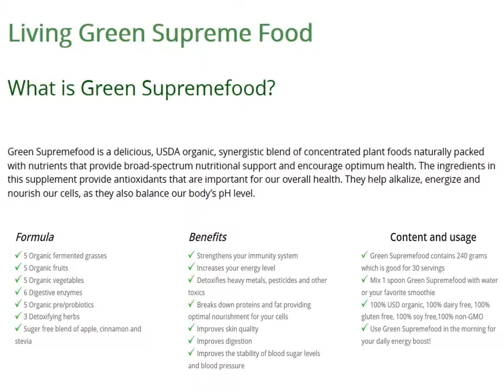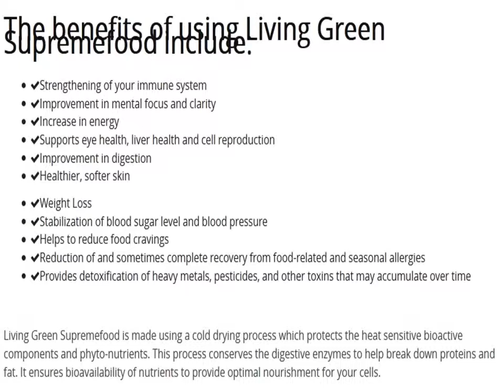Living Green Supremefood Review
Living Green Supreme Food it’s a green super food drink powder manufactured by Dr. Colbert. Living Green Supreme Food uses only organic ingredients and the product is gluten free, dairy free, USDA organic, soy free and with NO GMO ingredients. Are more than 200 brands of superfoods but all have different formulas. They are many definitions about super food some will have goji berries, acai berries, wheatgrass powder, or based on herbs, veggie powders or grains, some have single-celled algae called organic Spirulina in them, some are densely packed with these active ingredients. Quality Assurance International ( is one of the world’s largest certifiers, operating in the United States, Canada, Latin America, European Union, and Japan) certified  Living Green Supreme Food as an organic supplement.

- Contains 5 organic fermented grasses
- Contains 5  organic fruits
- Contains 5 Organic Vegetables
- Contains 6 Digestive Enzymes
- Contains 5 Organic Pre/Probiotics
- Contains 3 Detoxifying Herbs

Please feel free to read full review and testimonials from our website above  If you want to know more about super-foods.